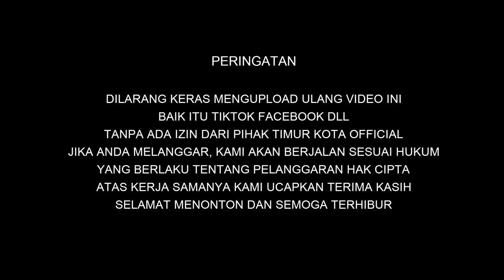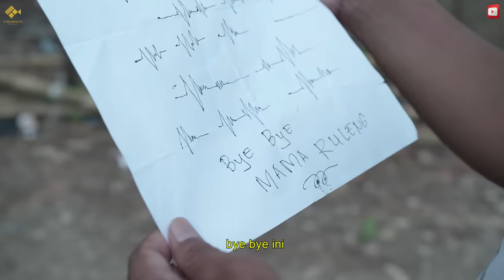EPISODE 71 | Ambo Nai Anak Jalanan | Timur Kota | Komedi Bugis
Karya film Komedi dari suku Bugis